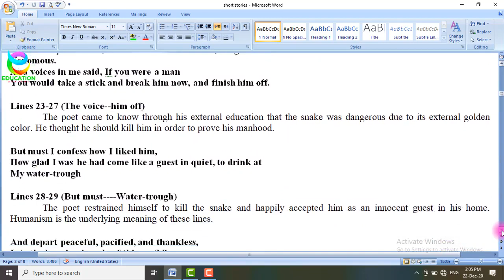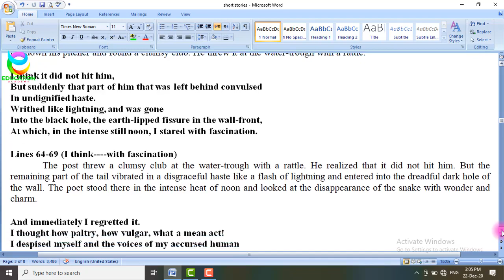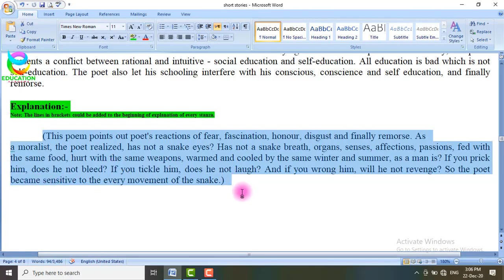ADP English Poems Snake Notes, Important Question, Lectures & Summary | BA/BSc English Notes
ADP English Poems Snake Notes, Important Question, Lectures & Summary | BA/BSc English Notes for 3rd Year Exams
Summary of The Snake by D H Lawrence;
In this poem, the poet describes the conflict in his mind after he sees a snake in his water-trough. The snake is golden- brown in colour and as per the social education, it is poisonous and needs to be killed. But, due to his natural human instincts, the poet feels that it is a guest.
Other Lectures & Notes For BSc, B.A, ADP
5; Rules for Correction of Sentences in English Grammar for BA, BSc, ADP, CSS, PPSC, NTS, LLB, FA, FSc I,Com, B,Com
BA English Poem The Snake by D H Lawrence
BA English Snake Notes & Lecture
PU,UOS,IUB,GCUF,BZU,UOG